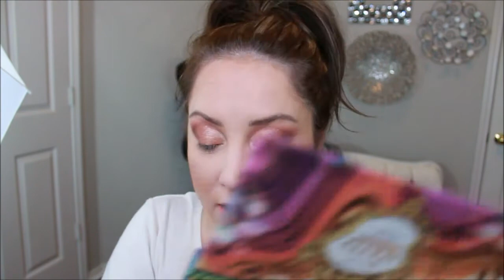WOW $10.00 from Hush - Dupe for Limecrime?